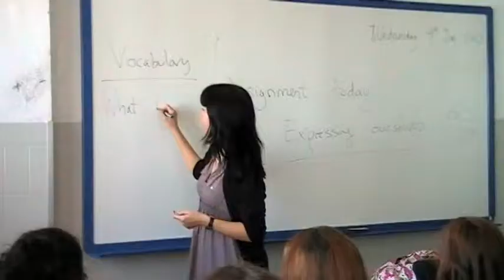05 Videoclip.mpg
IES Licinio de la Fuente. Vídeo para la despedida de Bachillerato y Ciclos Formativos.
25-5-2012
Paco Blanco y Paco Aragón